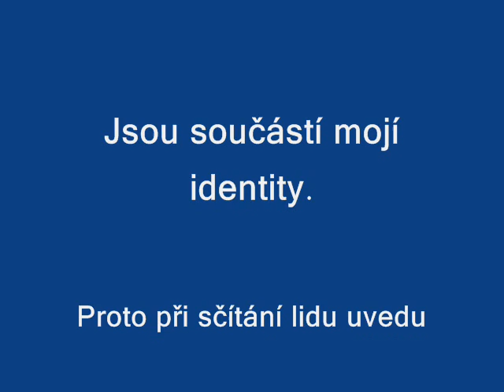Rakušané z Čech, Moravy a Slezska